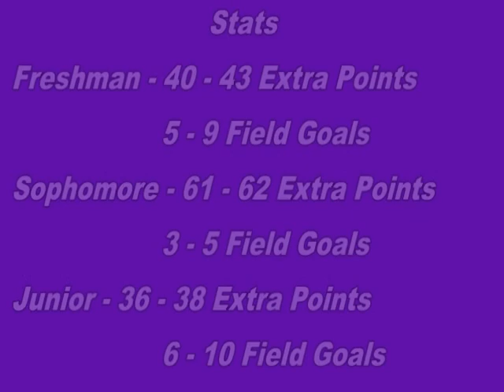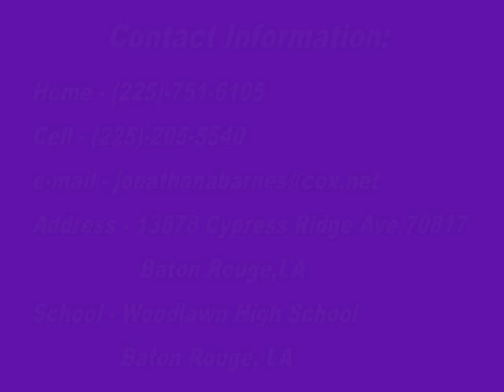Jonathan Barnes(2013) Kicking Highlights 2011